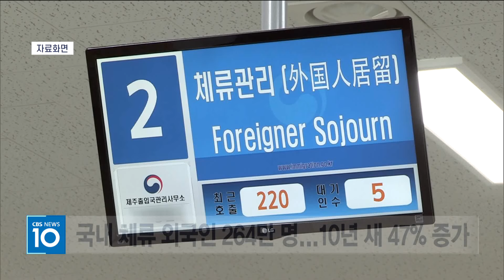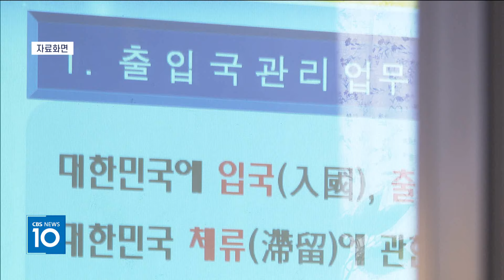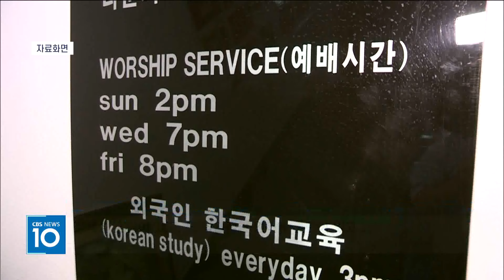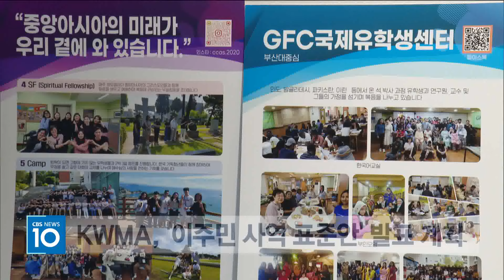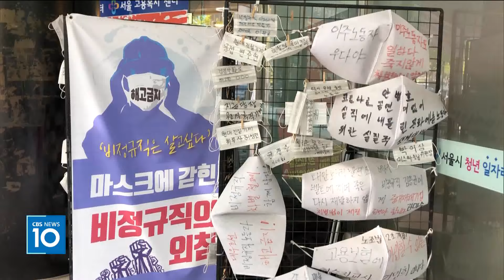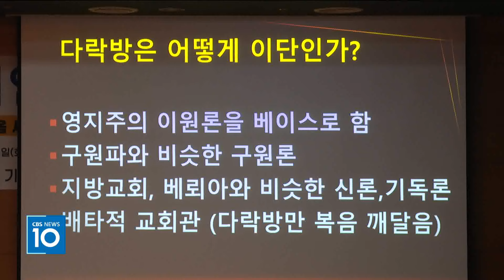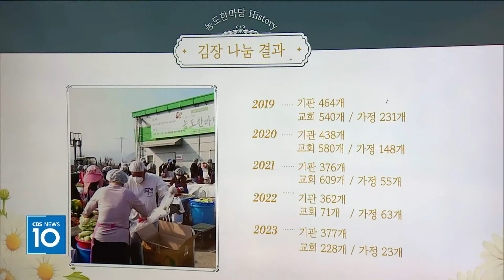CBS뉴스 241016｜이주민 260만 명 시대 "이주민 자녀 지원 힘써야" …등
1. 이주민 260만 명 시대 "이주민 자녀 지원 힘써야"

국내 이주민 수가 꾸준히 증가하는 가운데
최근엔 가족단위로 입국하는 이주민이 늘면서
이주민 가정의 자녀들도 많아지고 있습니다.

이주민 선교의 중요성이 갈수록 커지는 상황에서
이주 아동에 대한 관심과 지원도
더불어 확대돼야 한다는 의견이 제기됐습니다.

2. 성공회 정의평화사제단 "민주주의 침몰하고 있어"

대한성공회 정의평화사제단과
나눔의집협의회 사제들이
윤석열 정부 출범이후 민주주의가 침몰하고 있다며
정권 퇴진 운동에 나서겠다고 밝혔습니다.

3. [우리동네 우리교회] 지역사회 공동체 만들어가는 '강남교회'

우리동네 우리교회 코너에서는
지역사회에서 다양한 공동체를 만들어가는
서울 강서구 강남교회 사역을 소개합니다.